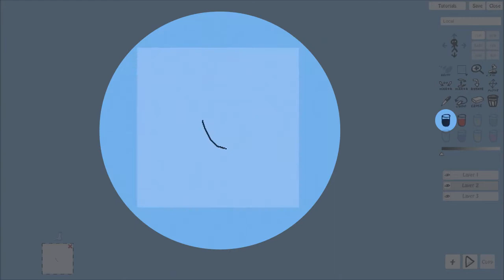Sketch Tales Magic Tutorial #6 - Colors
This video explains how to work with colors in Sketch Tales.